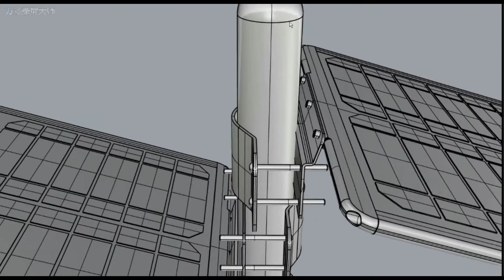Testing Video--Foldable all in one solar street light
This video of a palm tree solar street light shows you its appearance and shape, You can clearly see that it is more beautiful and practical than the general integrated solar street light
This testing video of palm trees solar street light introduces you the performance of palm tree solar street lights on sunny and rainy nights, showing how the sensor mode working.

# All-in-One solar street light  # solar street lights  # adjustable solar street light  # 100W solar street light # solar street light project

*About us:
Shenzhen Moonlight Technology Co.,Ltd is a professional manufacturer which focus on high quality solar powered street lights system with affordable price with 10 years experience in China, such as all in one solar street light, all in two solar street light, solar light post. We have 20,000 square meters of factory buildings, 245 employees, customers in more than 180 countries. To replace normal all in one solar led street light, we spent a whole year inventing foldable all in one solar led street light, hundreds of detail being designed.

*The main advantages:
Solar Panel Adjustable: Solar panel could face the sun direction on the both side of road, efficiency increased by up to 60%
Better Heat Dissipation: Separated hot solar panel can keep solar panel from conducting heat to battery, lifespan of battery and LED enlarged 40%
Easier Installation: No power required, only 2 mounting steps.
!!More Videos You will be interested

Specification of Foldable All-in-One solar street light

40W  solar led street lights,  Model No.: ML-PALM-40
1. Solar panel power: 60W DC18V (High-efficiency Monocrystalline silicon)
2. LED light:   40W  (Cree LED chip from US),

60W solar led street lights,   Model No.: ML-PALM-64
1. Solar panel power: 80W DC18V (High-efficiency Monocrystalline silicon)
2. LED light:   64W  (Cree LED chip from US),
3.Battery: Lithium, 24AH 12.8V
4. Light Efficiency:  160lm/w
5.CCT: 5000K (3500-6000K can be customzied)
6. Work time: Continuously 3-5 rainy days, 12 hours per night
7. Control mode: light/ time/ microwave sensor control /Time + microwave sensor control
8. Recommand  installation height: 6-8m
9 Recommand installation distance: 20-25m
10. Certifications: CE, RoHS, FCC ,IP65,SGS,
11. Material:  High quality Die-cast Aluminum

100W  solar led street lights,   Model No.: ML-PALM-100
1. Solar panel power: 140W DC18V (High-efficiency Monocrystalline silicon)
2. LED light:   100W  (Cree LED chip from US),
3.Battery: Lithium, 39AH 12.8V
4. Light Efficiency:  160lm/w
5.CCT: 5000K (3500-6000K can be customzied)
6. Work time: Continuously 3-5 rainy days, 12 hours per night
7. Control mode: light/ time/ microwave sensor control /Time + microwave sensor control
8. Recommand  installation height: 7-9m
9 Recommand installation distance: 25-30m
10. Certifications: CE, RoHS, FCC ,IP65,SGS,
11. Material:  High quality Die-cast Aluminum

120W  solar led street lights,  Model No.: ML-PALM-120
1. Solar panel power: 160W DC18V (High-efficiency Monocrystalline silicon)
2. LED light:   120W  (Cree LED chip from US),
3.Battery: Lithium, 48AH 12.8V
4. Light Efficiency:  160lm/w
5.CCT: 5000K (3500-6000K can be customzied)
6. Work time: Continuously 3-5 rainy days, 12 hours per night
7. Control mode: light/ time/ microwave sensor control /Time + microwave sensor control
8. Recommand  installation height: 9-12m
9 Recommand installation distance: 30-35m
10. Certifications: CE, RoHS, FCC ,IP65,SGS,
11. Material:  High quality Die-cast Aluminum
Copyright Information: The video is made by Cmoonlight